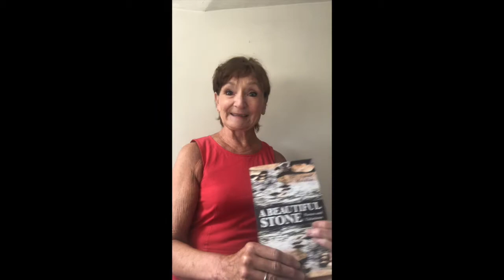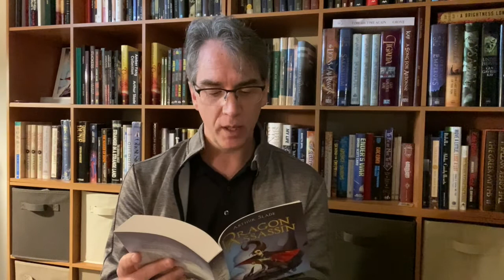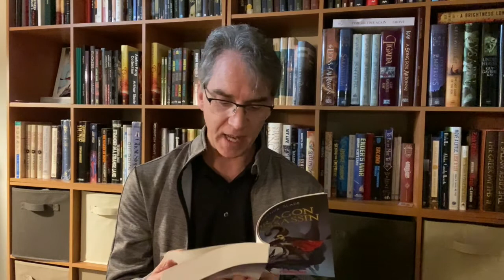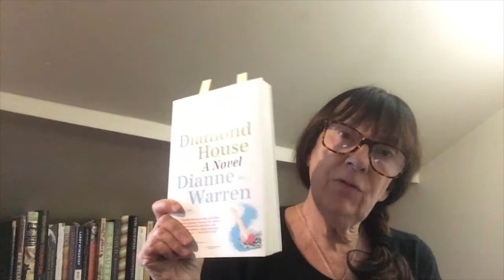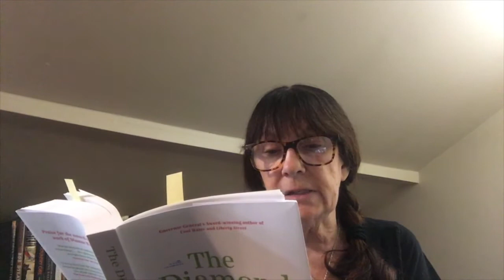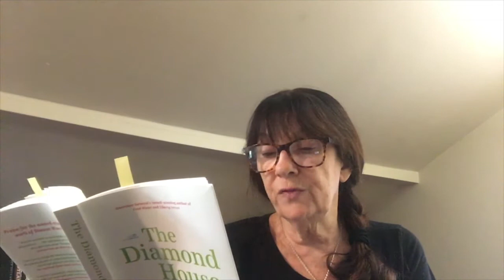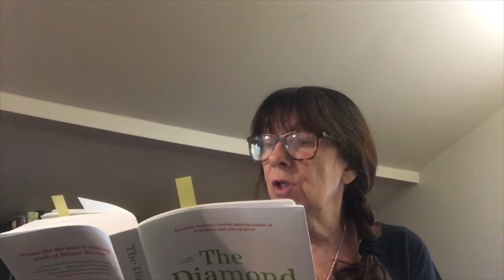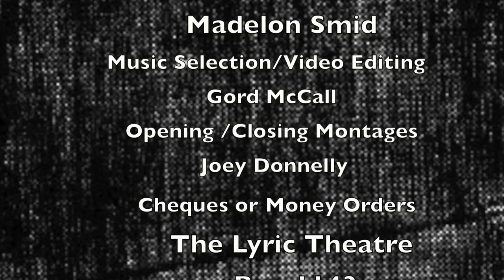Lyric Digital Stage Write Out Loud #5 August 1 2020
Lyric Digital Stage Write Out Loud #5 - another in this popular Saskatchewan authors' reading series. Tonight's presentation is introduced by Anne Hill & Gordon McCall and features readings by authors Lynda Monahan, Arthur Slade, Dianne Warren and Madelon Smid. Enjoy!